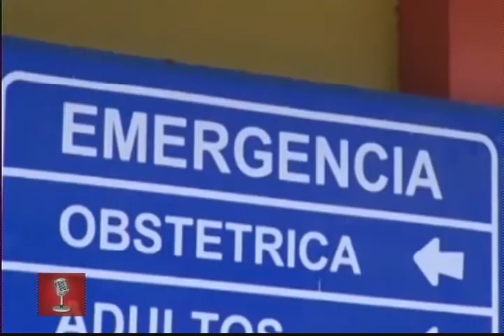Dialogo Abierto - (Ruy Medina) - 22/03/2017 - 2/3